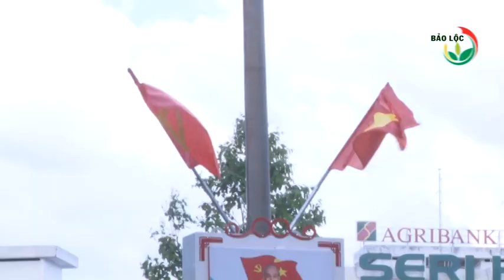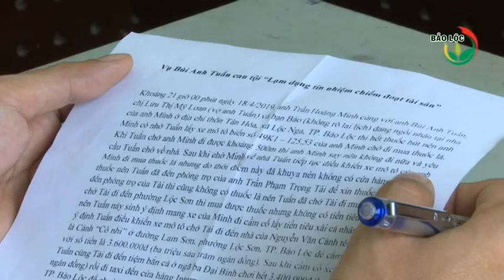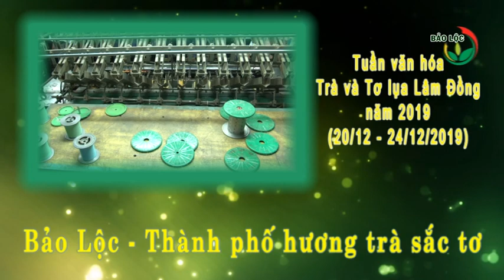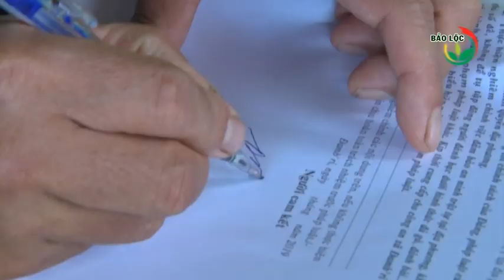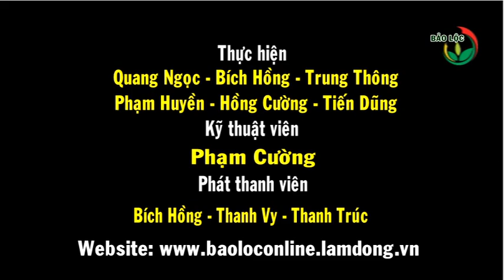Thời sự 29-11-2019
Chương trình truyền hình Thành phố Bảo Lộc